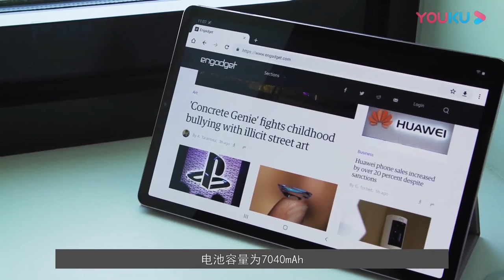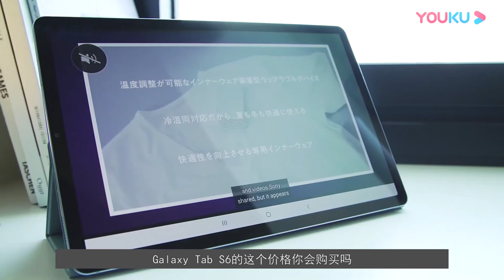三星Galaxy Tab S6预售，仅有WiFi版接受预订